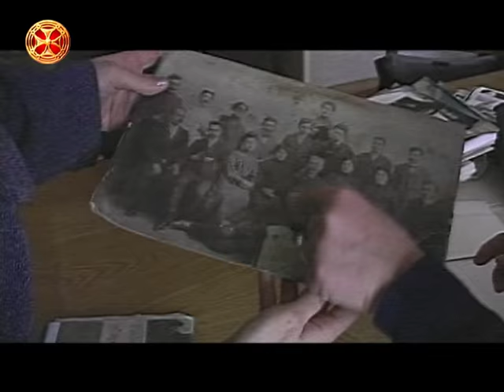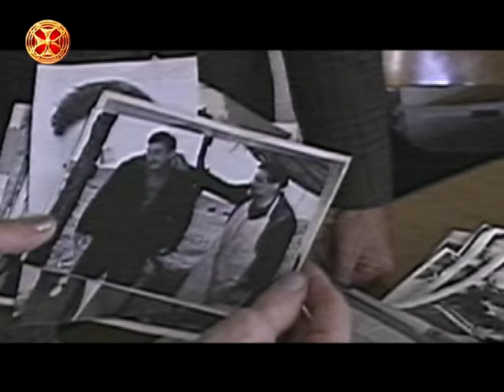დროის ჩანაწერები - სპარტაკ ბაღაშვილი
drois chanacerebi - cpartak bagashvili